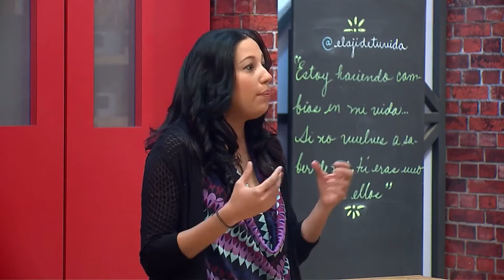El desarrollo psicosexual en los niños de 4 a 6 años de edad